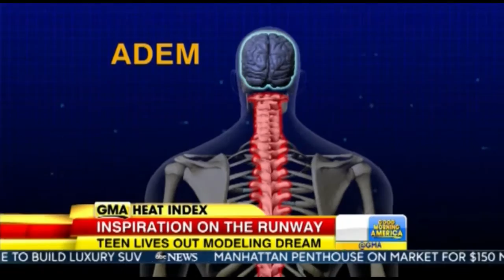Megan GMA Spot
Megan Silcott had a few first.  The first person to walk on the runway of Fashion Week in NYC, and the first time featured on Good Morning America.  It too was a first for Fashion Week, having a model using a walker.   Quite a night.